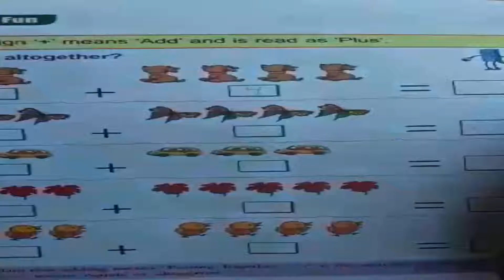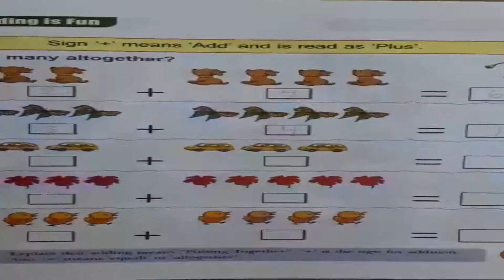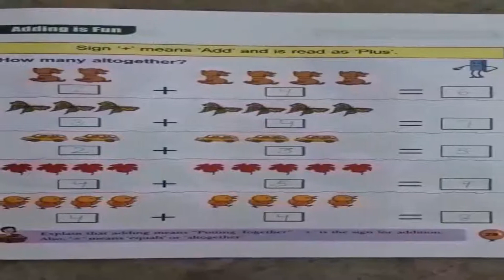Maths Pictorial Basic Addition For Kids